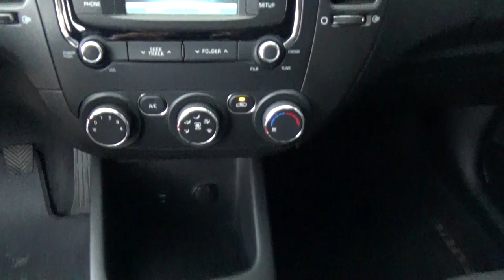Kia / Forte / 2018 - JE251323